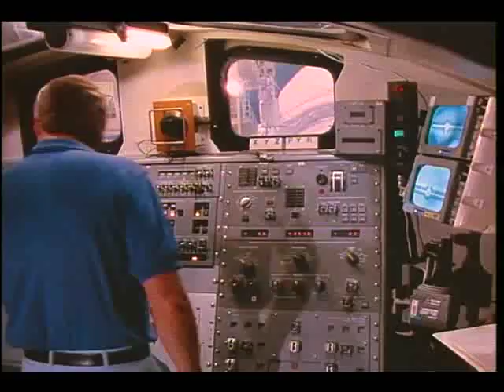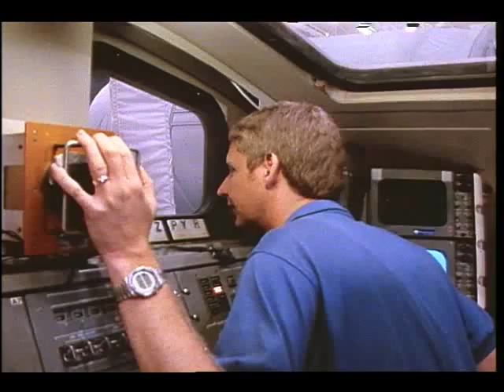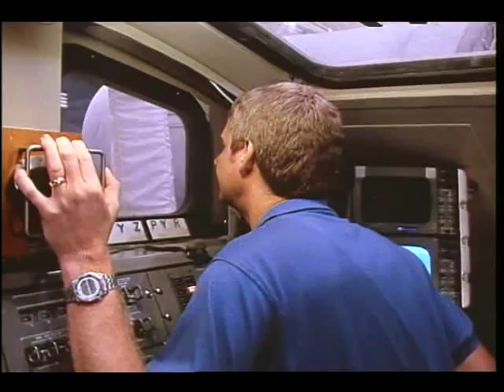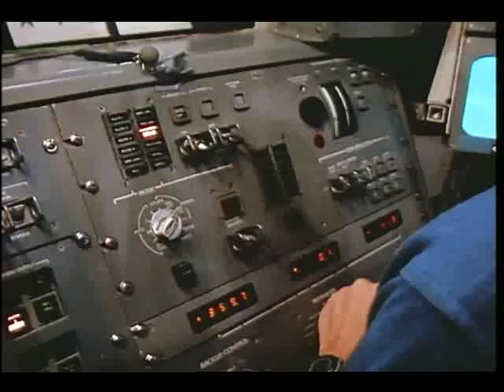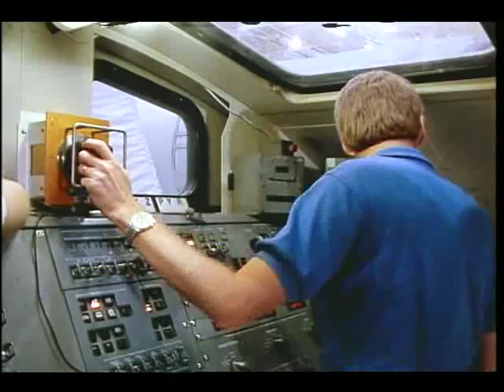STS-31 Hubble Space Telescope Deploy: Training at MDF with Hawley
Astronaut Steve Hawley is shown working with the Hubble Space Telescope mockup on the Remote Manipulator System mockup above the Manipulator Development Facility (MDF). Released April 1990.